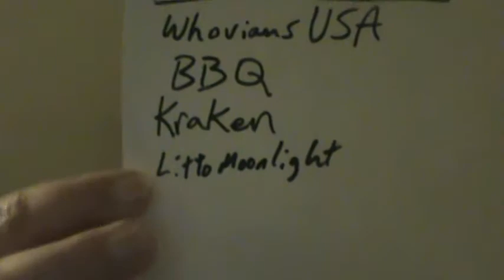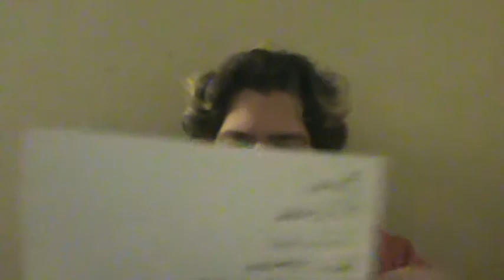[DRAMA RECAP] 'Tubicide, T4P, IG, AV, BBQ, WhoBlogTV, Kraken, 24, Faceless